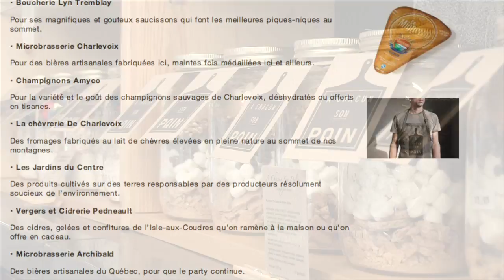Achat Local Charlevoix capsule 6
This video is about Achat Local Charlevoix capsule 6